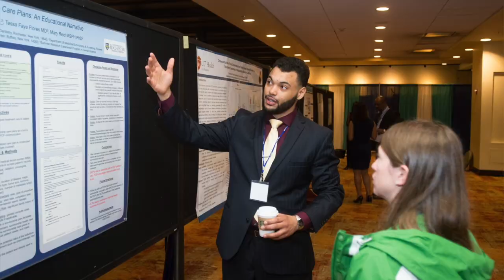SNMA Membership Drive 2021 Welcome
Tune in as our 58th National President Chantel Thompson and our National Chairperson Stephanie Nwagwu relay to you the importance of SNMA and what this year within their administration entails. Join the strong lineage of SNMA today! You will not regret being a part of the SNMA family!